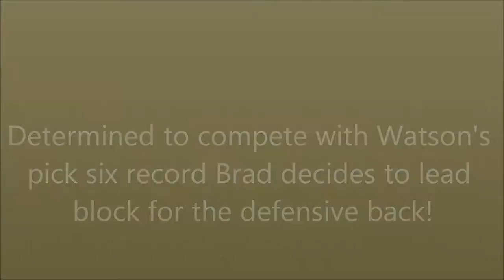Pick Six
Brad tries his hand at a little lead blocking to ensure his pick six reaches paydirt!